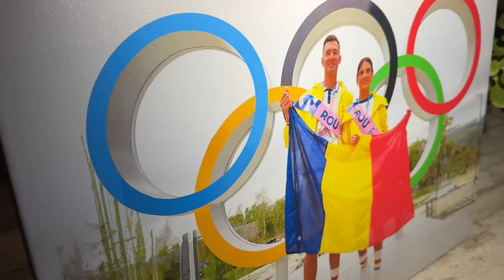Ionela și Marius Cozmiuc au ajuns acasă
Purtătorii drapelului României la Jocurile Olimpice din acest an, canotorii Ionela și Marius Cozmiuc au ajuns pentru prima dată acasă după competiția de la Paris. Cei doi au fost întâmpinați la locuința părinților lui Marius, din cartierul sucevean Burdujeni Sat, de rude, prieteni și vecini.